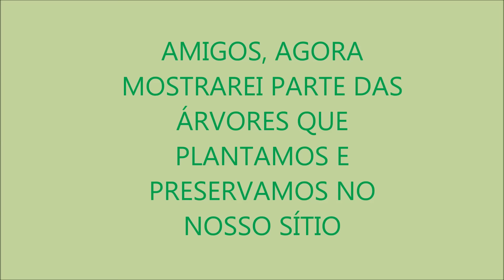#006 - PAPO DE MARCENEIRO - Dicas de marcenaria e incentivo a preservação de árvores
Algumas dicas para trabalhos na oficina de marcenaria e incentivo ao plantio e preservação de árvores nativas brasileiras. Mostrei o exemplo que faço no meu sítio desde 1999.